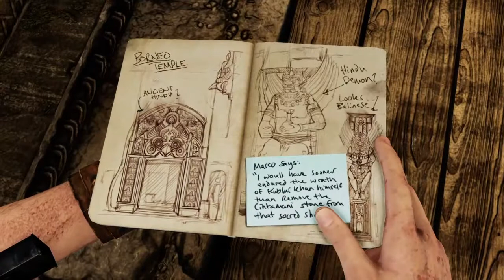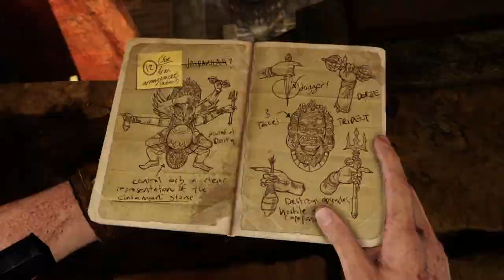The Temple! - Uncharted 2: Among Thieves Playthrough (#4)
We're continuing on with Uncharted, and we've found the right temple, and we need to solve the puzzles to find what we're looking for!